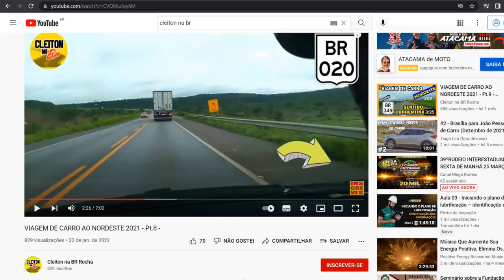Preço dos combustíveis BR 116 BR 242 (BAhia) BR 020 divisa Goiás Bahia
Preços de combustíveis BR 020 divsa Bahia Goiás, BR 116 feira de santana Bahia, BR 242 luis Eduardo Magalhães Bahia, barreiras Bahia, javi Bahia, ibotirama Bahia, Seabra Bahia, itaberaba Bahia.
Preços sujeitos a alteração sem prévio aviso.

Capítulos Automáticos
00:00 preço do combustível na bahia BR 116 BR 242 BR 020
01:09 preço do combustível na divisa Goiás Bahia posto rosário
01:40 preço do combustível em Luis Eduardo Magalhães Bahia
02:12 preço do combustível m barreiras Bahia
02:44 preço do combustível em javi Bahia
03:32 preço do combustível em ibotirama Bahia
04:03 preço do combustível em seabra Bahia
04:34 preço do combustível em itaberaba Bahia
05:09 preço do combustível em feira de santana Bahia